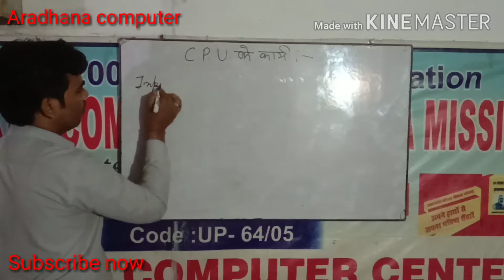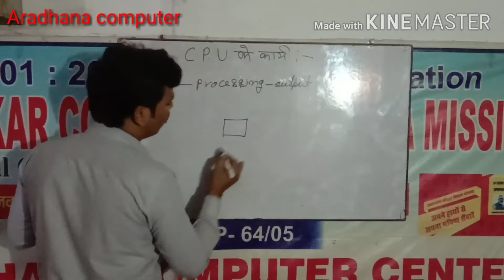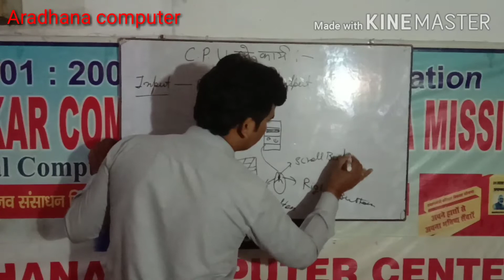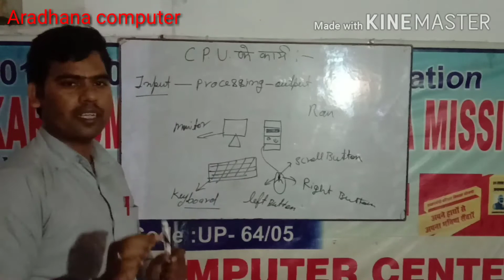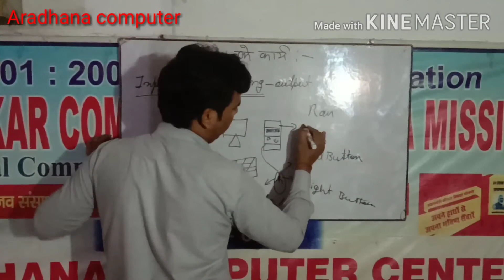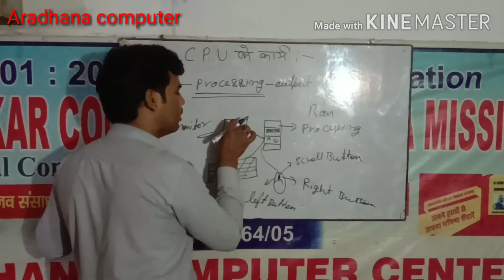Cpu के कार्य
is video me input kya hota hai
output kya hota hai
processing kya hoti hai aur cpu kaise kary karata hai computer me data kaise input kiya jata hai aur computer work kaise karata hai computer se output kaise prapt karate hai ye sabhi bate is video ke madhyam se aaplogo ko diya achha lage to share jarur kare thanku
like jarur kare